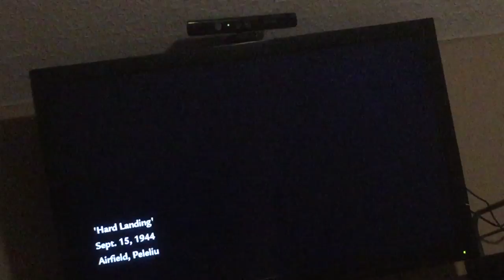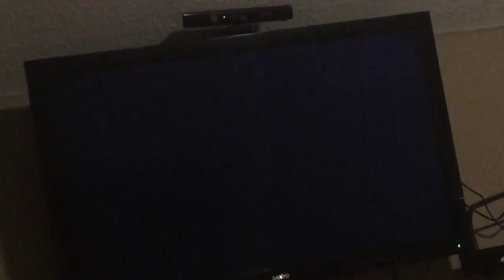call of duty world at war campaign mission 3